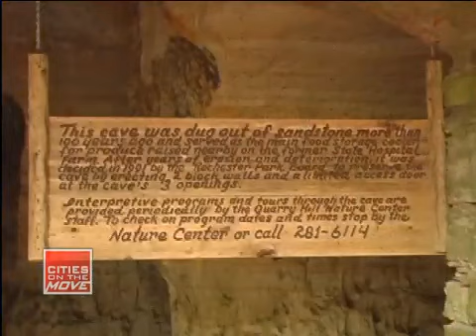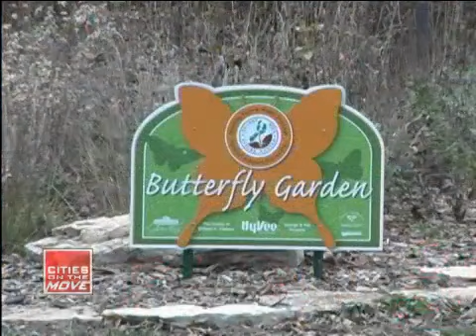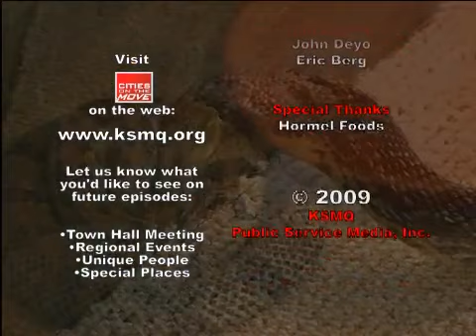KSMQ's "Cities on the Move" - Episode 325